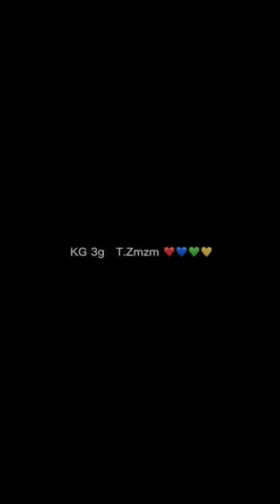Reema_International_School 👃🦻👅Five senses activity 👄👁️✋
👃🦻👅Five senses activity 👄👁️✋
👫KG3G👫
🤵‍♀️T.ZMZM 🤵‍♀️